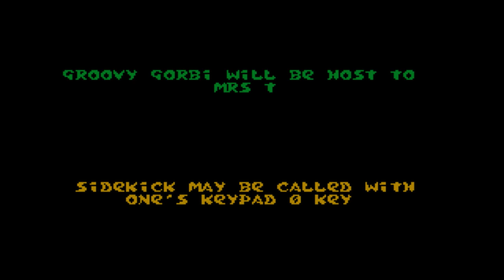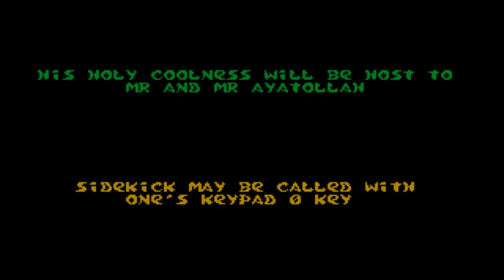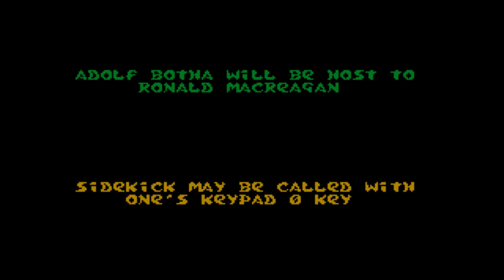Spitting image amiga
Je re-découvre spitting image sur amiga, un jeu de combat qui n'a rien de technique mais qui reste amusant quand même.